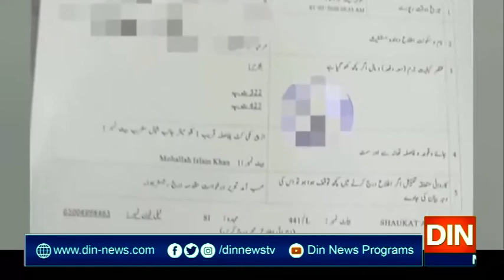کم عمری میں موٹر سائیکل چلانے کا خوفناک انجام